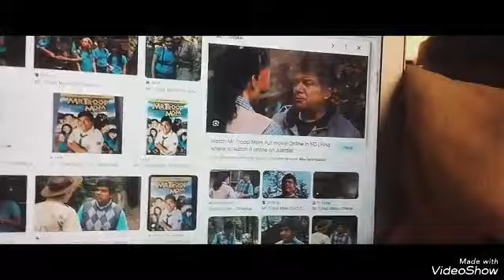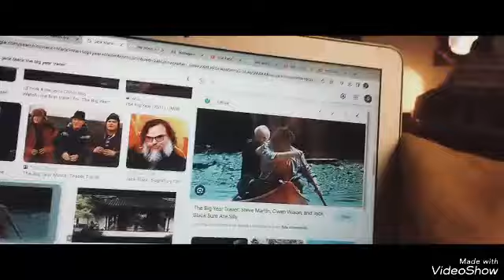la era de caricaturahielo 2 parte 15 vencer el miedo